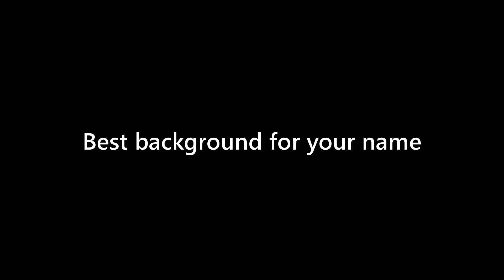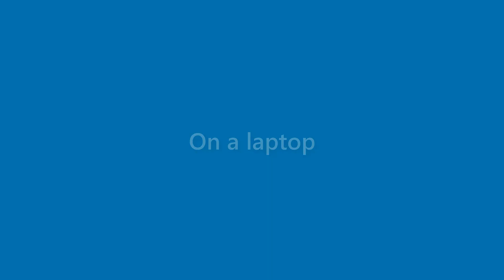Jax Moran - appearance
Name Look - Jax Moran - appearance. In this video we present "Jax Moran" name look and feel in various scenarios.
This video will cover:
How does "Jax Moran" look as a personal letterhead?
How does "Jax Moran" look on a business card?
How does "Jax Moran" look on a computer/laptop screen?
How does "Jax Moran" look with different background colors?
How does "Jax Moran" look with various fonts?